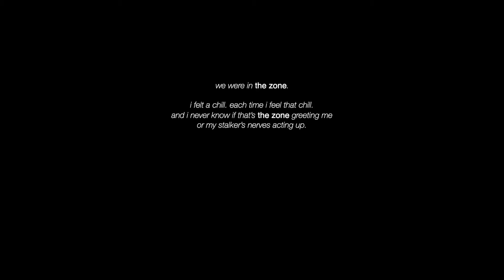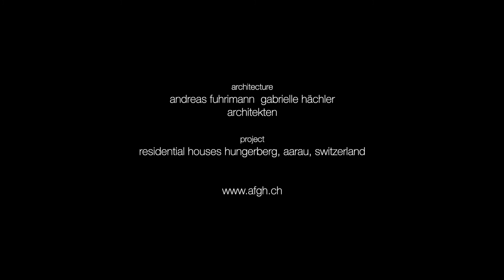andreas fuhrimann gabrielle hächler architects | residential houses hungerberg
architecture film as an atmospheric study of the houses designed by andreas gabrielle hächler architekten on the hungerberg in aarau. the ensemble of buildings evokes memories of a spaceship fallen out of the space-time continuum and the boundaries between the dimensions have become unstable.

9  s  e  k  u  n  d  e  n  –  filmstudio for architecture. landscape. urbanism.